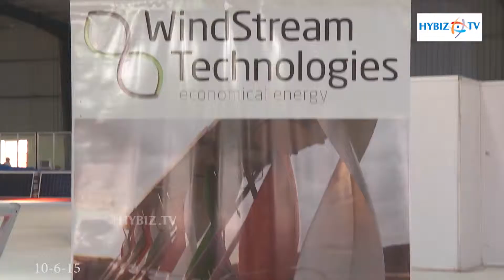Hybrid Renewable Energy Device HCL Hardware Park Hyderabad- Hybiz.tv